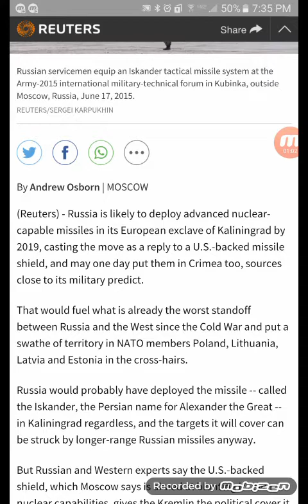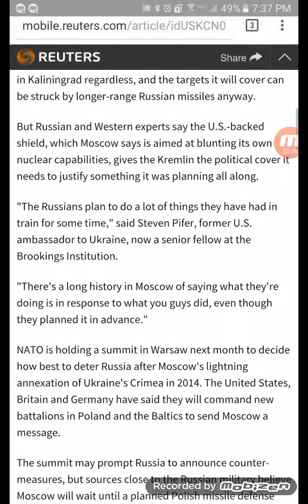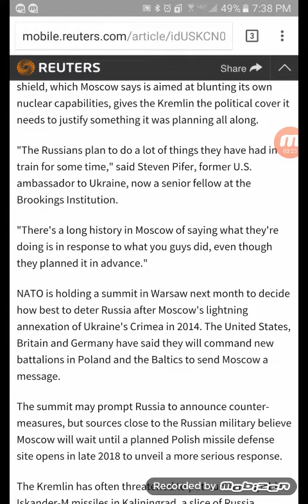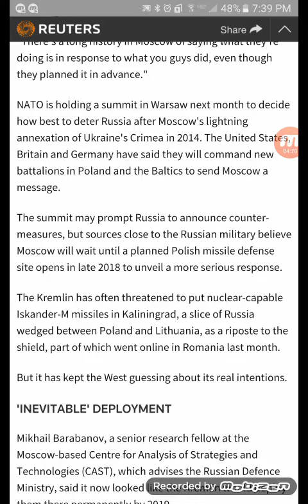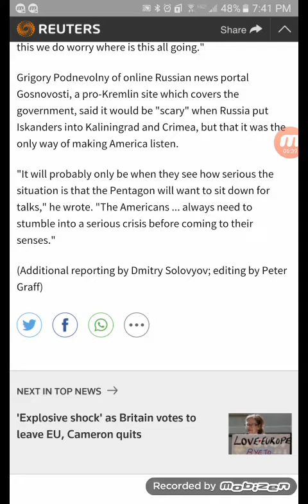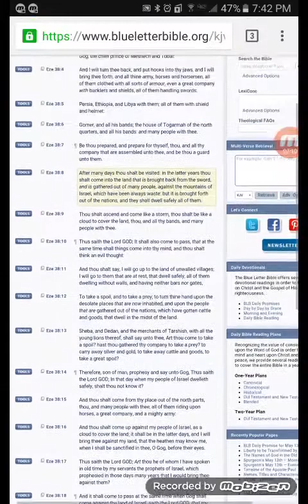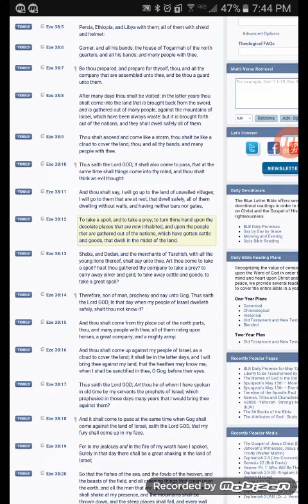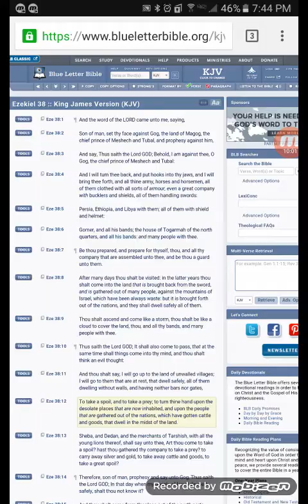GMS NEWS AND PROPHECY: WW3- RUSSIA FORSEEN STOCKING NUCLEAR MISSILES ALONG NATO BORDER BY 2019